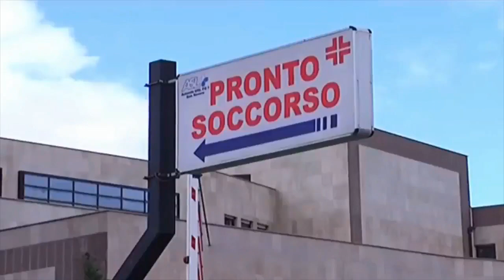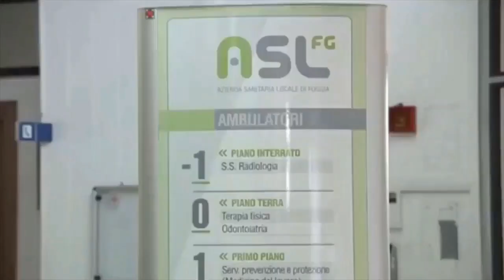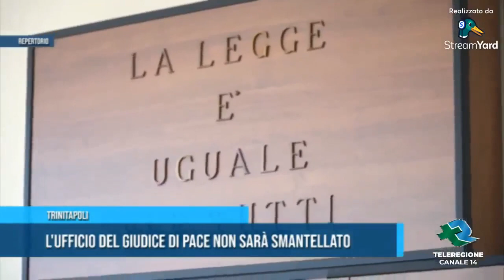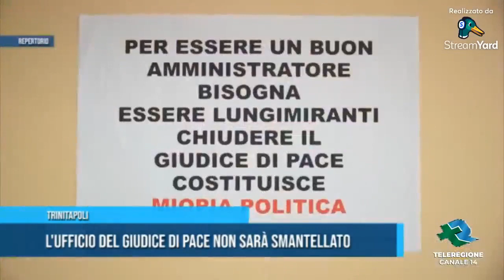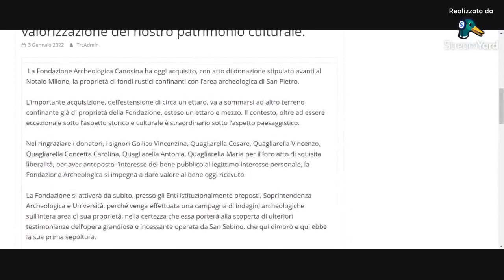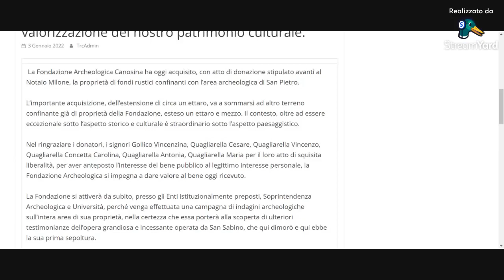Mattina 24 Live Martedi'4.1.2022